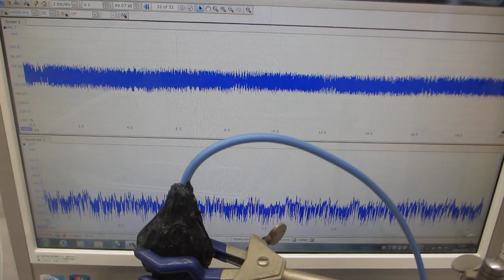１００ＭＨｚ以上の超音波伝搬状態を利用可能にする、超音波洗浄器の利用技術（超音波システム研究所）